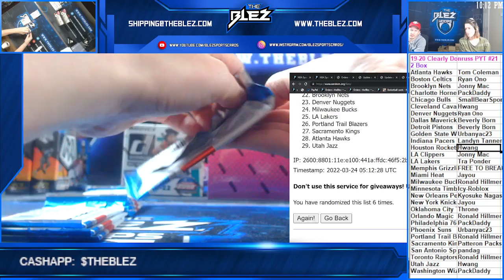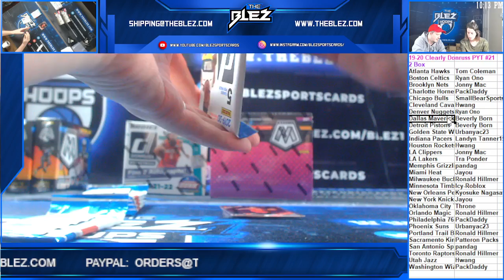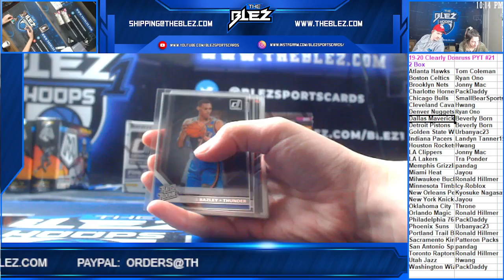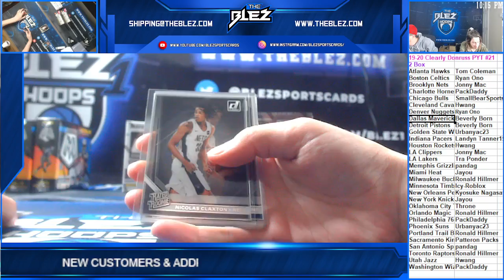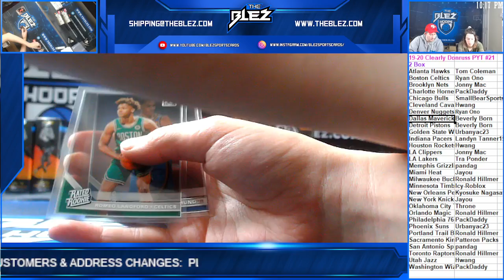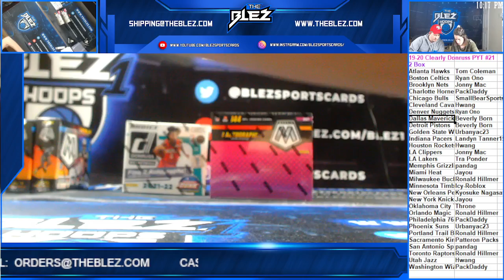19 20 Clearly Donruss PYT #21